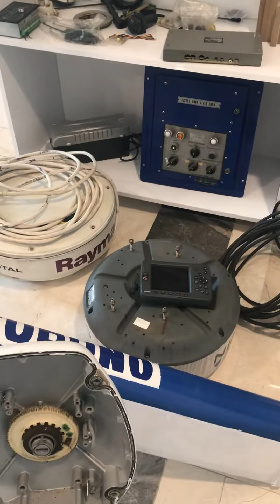Radar Hakkında En Sık Sorulanlar